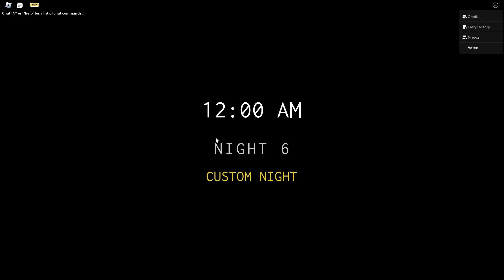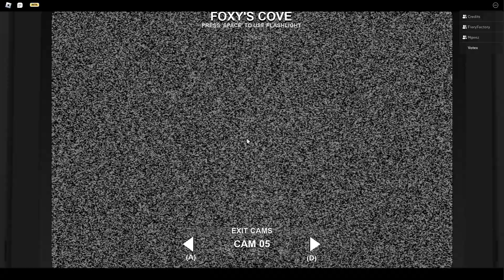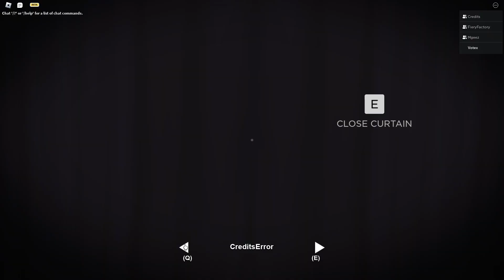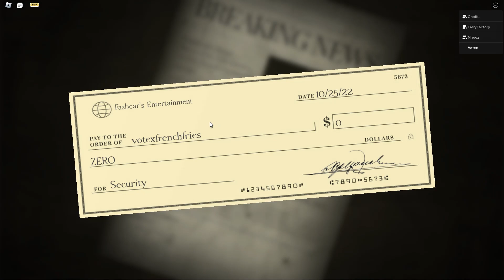BEATING 6/20 CUSTOM NIGHT IN Forgotten Memories 🍕 | Roblox Forgotten Memories 🍕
So I FINALLY beat the 6/20 CUSTOM NIGHT IN Roblox Forgotten Memories 🍕
This gamemode is SUPER HARD as every anamatronic is SUPER FAST!